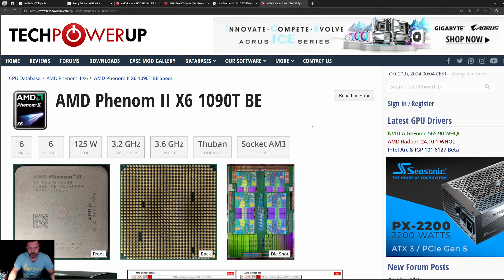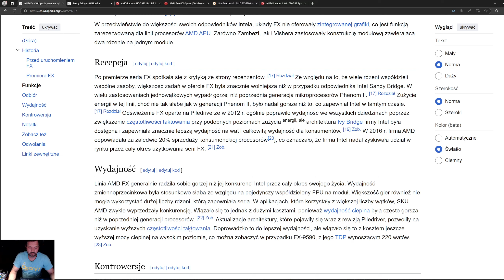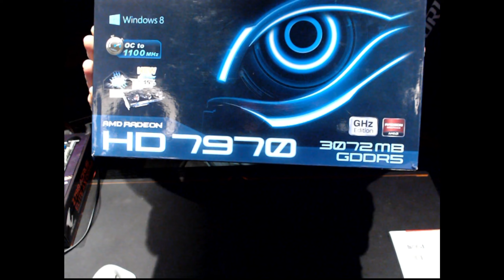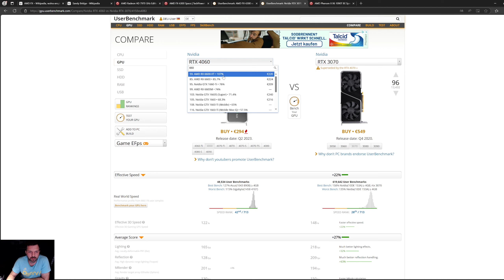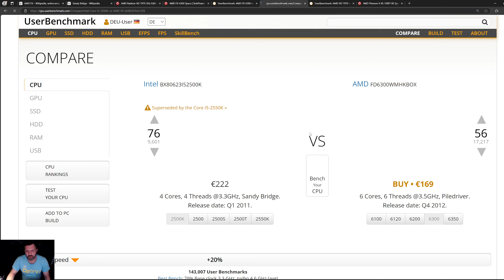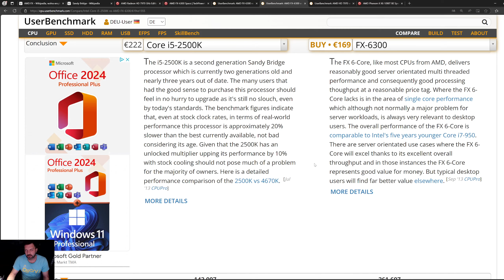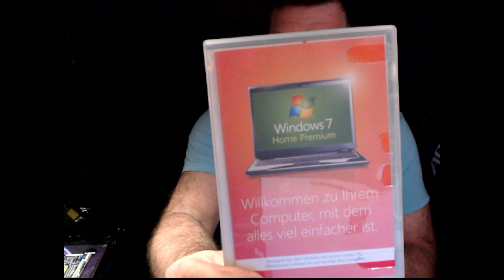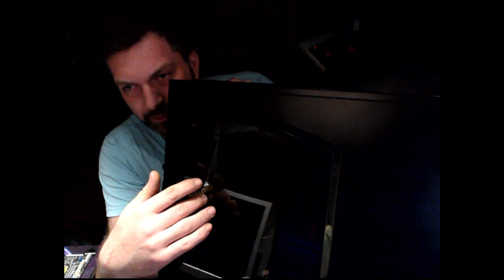Komputer z 2012, FX-6300 niby Buldożer a zdeptany przez i5-2500K. AMD mówimy NIE!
Kolejny projekt, tym razem na Buldożerze FX-6300 oraz południowych wyspach Tahiti HD 7970..
Pomysł CONAJMNIEJ chory i postrzelony jak cała seria CPU od AMD serii Buldożer.
Dlaczego? Zobacz film to się dowiesz.

Porównanie  AMD Phenom II X6 1090T  vs  AMD FX-6300